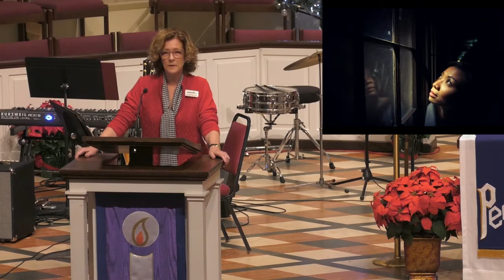Listening & Loving, Rev. Stephanie Lendt, December 12, 2020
"We don’t pine for a second coming that will bring the world to an end. We pray for the indwelling of Christ that will enable the world to continue.” -Dr. Richard Lischer.